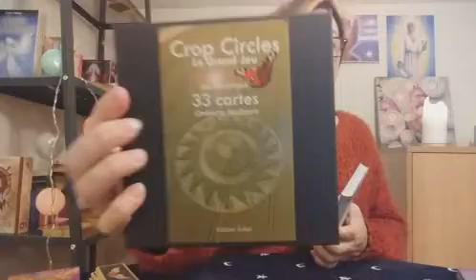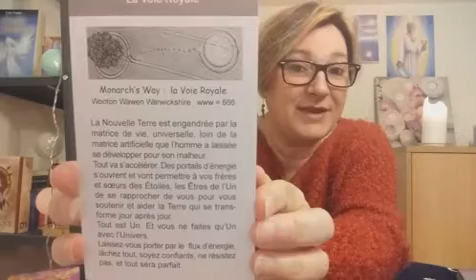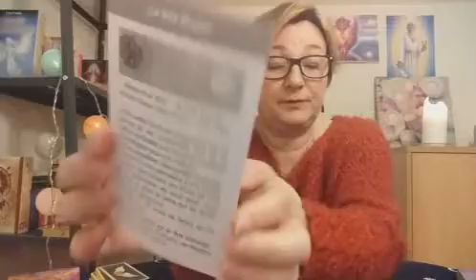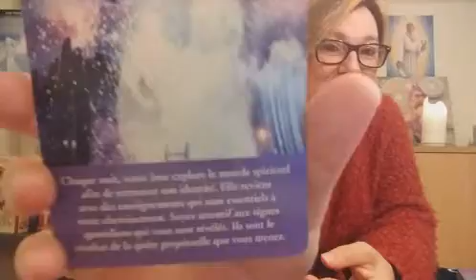La Voie Royale (11 Avril 2021)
A bientôt